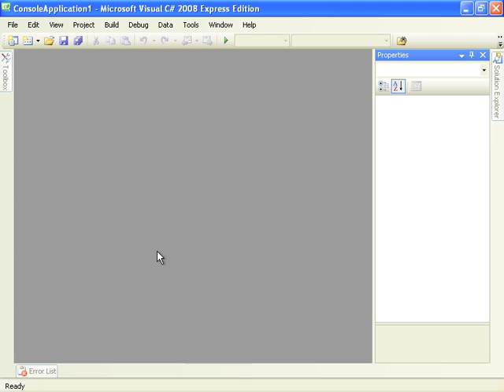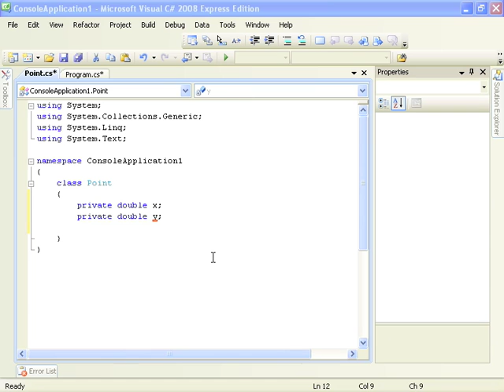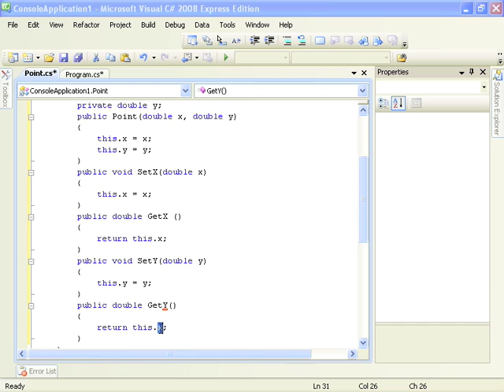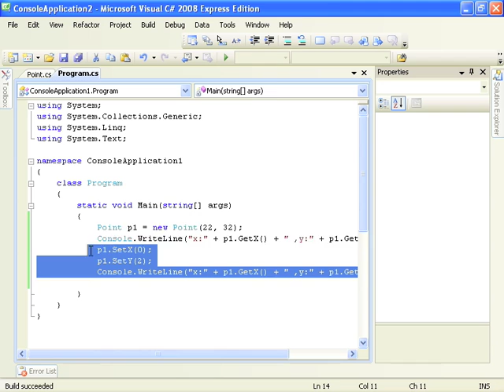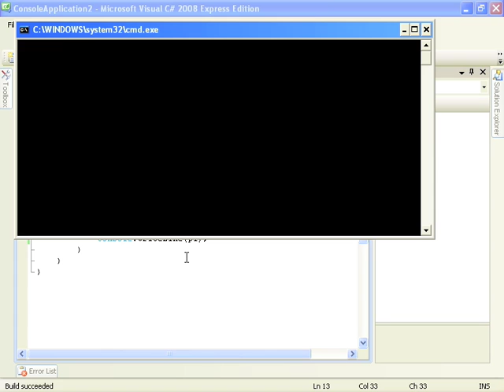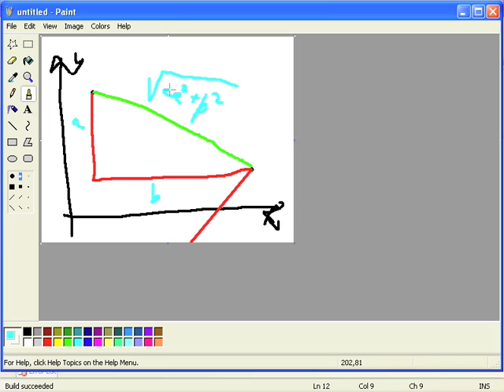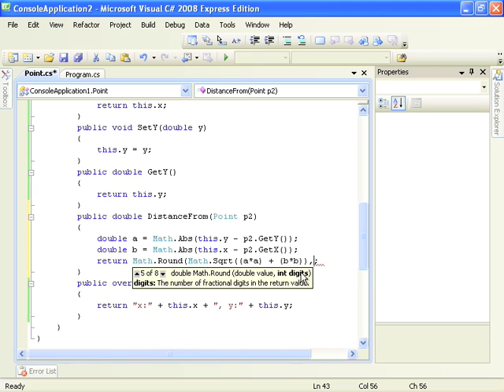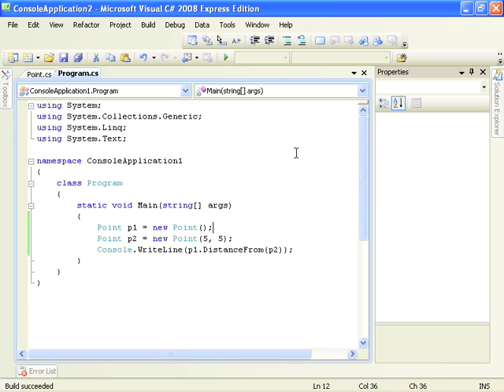מדריך יצירה ושימוש במחלקות ב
המדריך מציג יצירה ושימוש במחלקות ב C# על מנת לתאר עצמים ולבצע בהם פעולות